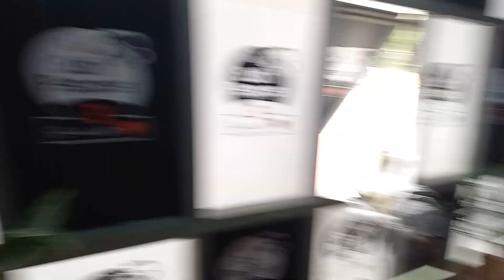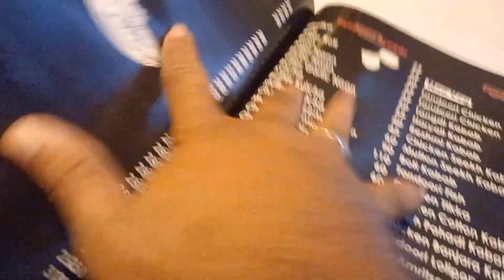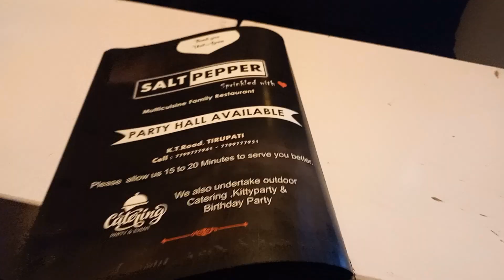How one of Tirupati Best Restaurant Salt Pepper @Vknfoodandtravel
Hello foodies today we presenting New Restaurant In tirupati that is salt Papper Restaurant.
Its Completely white and black theme Restaurant. Hygiene and Authentic Food Prepared and food is high quality and tasty.

Address :-K. T. Road
Near:-Reliance foot wear Building
2nd floor Thirupati.